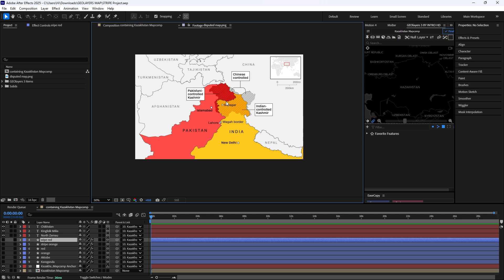Make Your Map Animation Standout | After Effects Tutorial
Chapter
00:00 Intro
00:37 Map Animation Example
01:12 Drawing Shapes in Geolayers
02:28 Adding Venetian blind effects